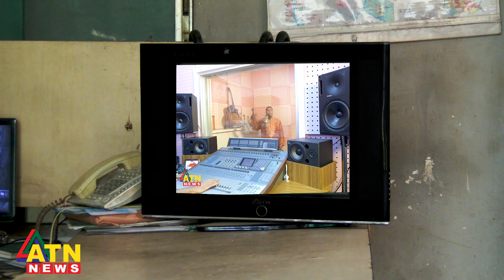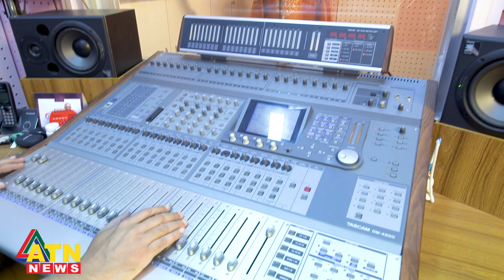তোমার মাঝে বাঁচি | Dr. Mahfuzur Rahman | ড. মাহফুজুর রহমান | Eid al-Adha Song 2023 | Special Program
তোমার মাঝে বাঁচি | Dr. Mahfuzur Rahman | ড. মাহফুজুর রহমান | Eid al-Adha Song 2023 | Special Program | ATN News